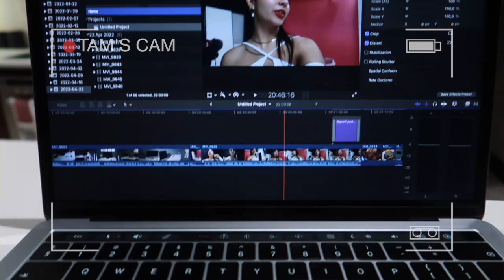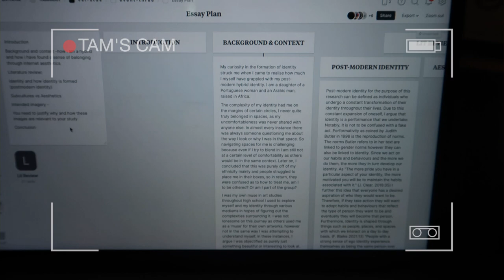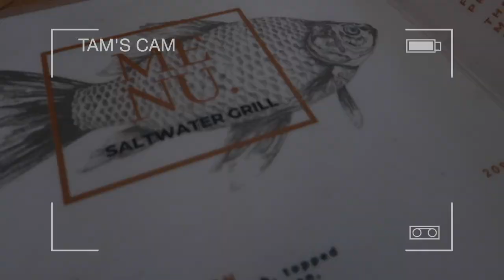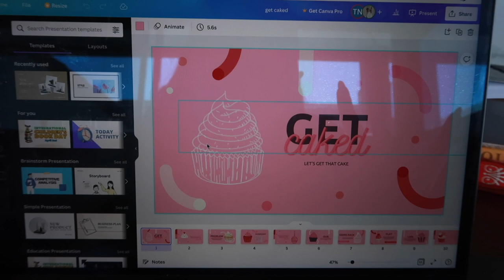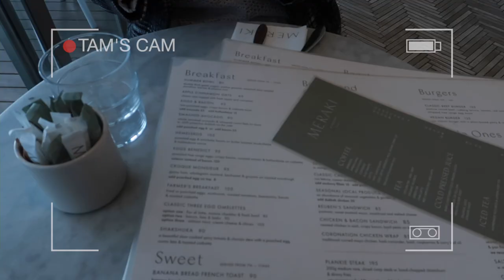VLOG - work + stellenbosch hike + chitchat | Tamarah Gabriella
⋒ FAQ ⋒
Age:
21
Where are you from:

⋒ TAGS ⋒
Vlog, south africa, south african youtuber, zimbabwean youtuber, student life, tamarah gabriella, stellenbosch, stellenbosch academy, multimedia design, cape town, cape town vlog